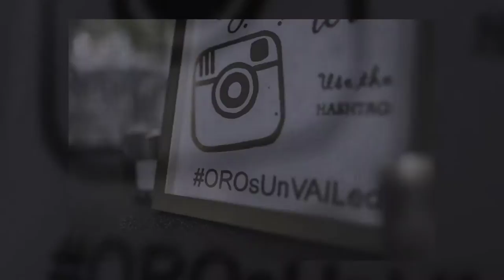Vail Wedding by JMGant Photography - Ryan and Hayley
Ryan and Hayley's Vail mountain wedding photographed by JMGant photography.